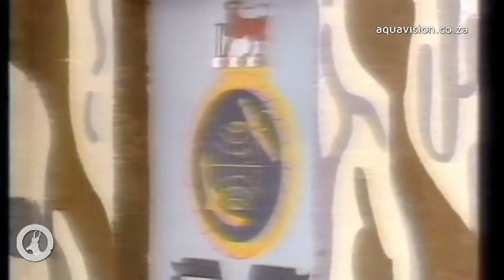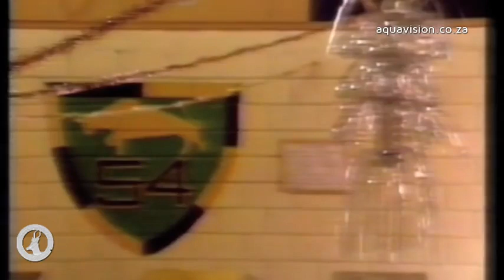Angolan Civil War- SADF Operations in the bush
The Angolan Civil War (Portuguese: Guerra Civil Angolana) was a civil war in Angola, beginning in 1975 and continuing, with interludes, until 2002. The war began immediately after Angola became independent from Portugal in November 1975. It was a power struggle between two former anti-colonial guerrilla movements, the communist People's Movement for the Liberation of Angola (MPLA) and the anti-communist National Union for the Total Independence of Angola (UNITA).